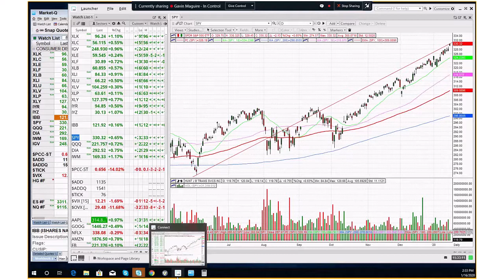The Sentiment & Flow Show: Jan. 16, 2020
Brett and Gavin take a look at the markets as we enter 2020 and provide some warnings on why it may not be time to try and play a top in the markets:
* The traders take a look at the recent economic data and sentiment surveys which are providing support to this market rally.
* A discussion around inflation and how that remains the biggest potential threat to the markets.
* A break down of the recent sentiment data which are raising red flags but also suggesting the current scenario has further to play out.
* A look at the 85% of companies that are trading above the 200 day moving average.
* We take a glance at the latest AAII surveys and what it means for a potential peak.
* Break down the early returns on earnings and what the read through is for valuations